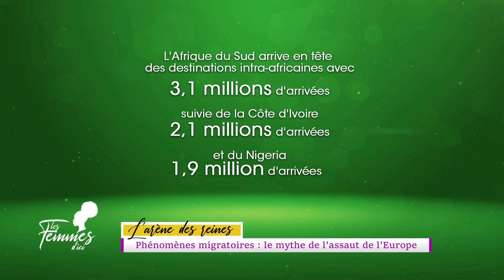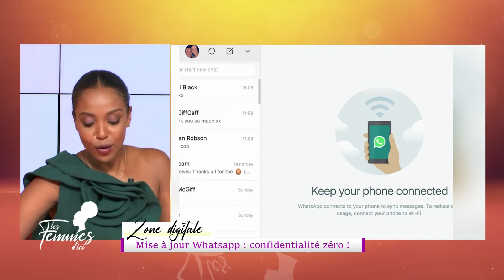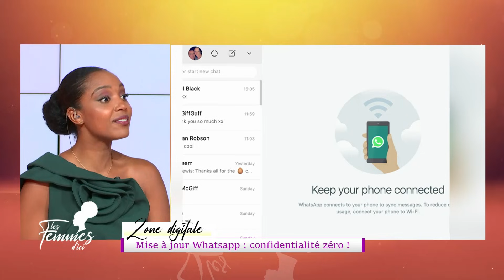Les Femmes d'Ici du 19 janvier 2021 | Immigration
Thématique : « IMMIGRATION »
Invités :
- Dougan Salia (Anthropologue)
- Cynthia Ekra (Directrice CAICOM-CI)
- Adama Bakayoko (Journaliste)
- Bakayoko Ousmane (Ex Migrant)